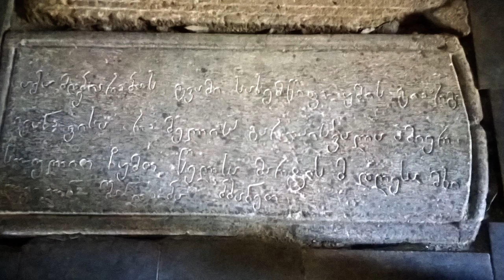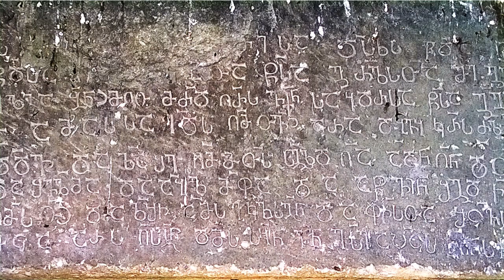ბოლნისის სიონი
ექსკურსია